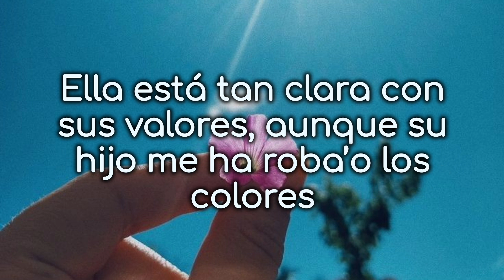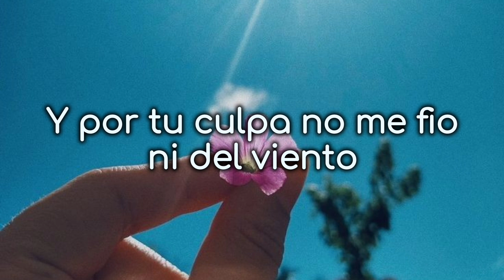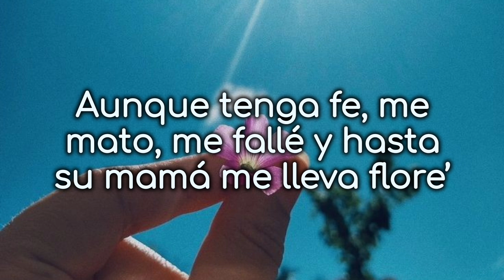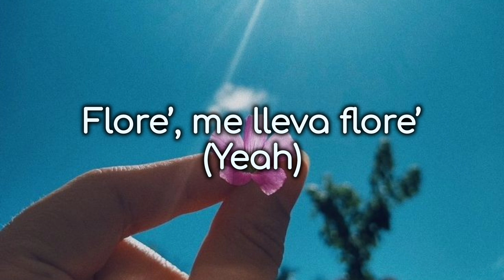Babi - Flores (Letra)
Espero y les haya gustado el video,gracias por su apoyo ❤